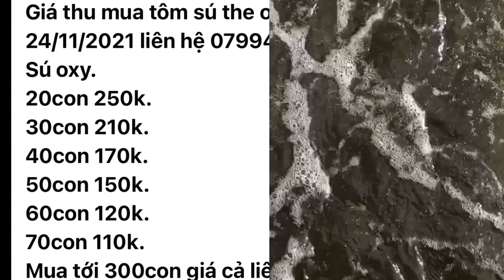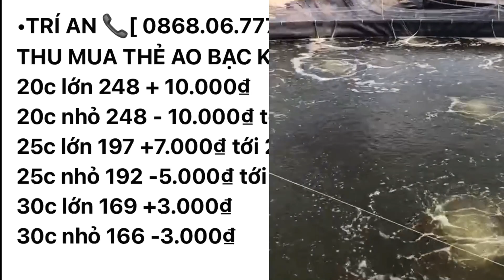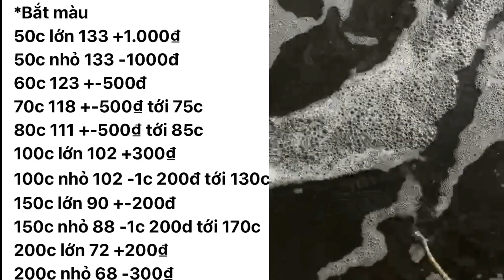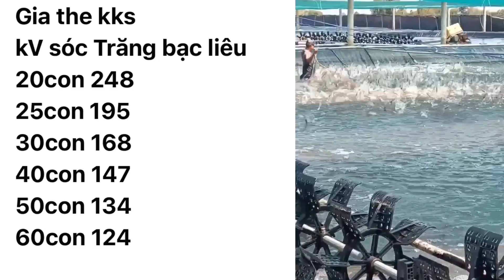Giá Tôm 24/11/2021 | Giá Tôm Thẻ & Tôm Sú Hôm Nay | Giá Tôm Thẻ 100con Hôm Nay